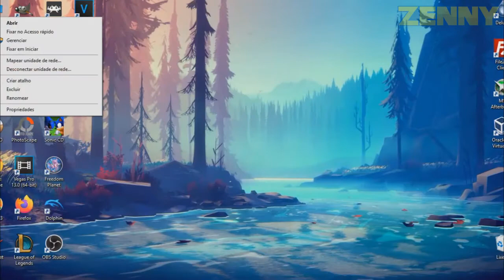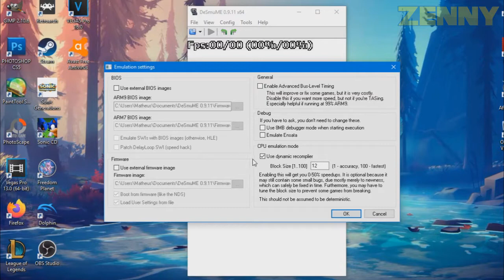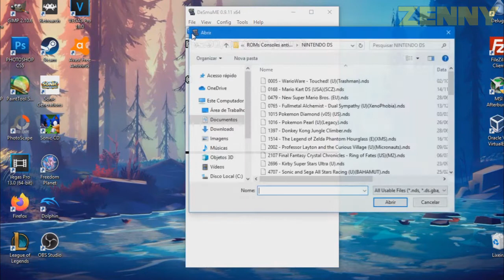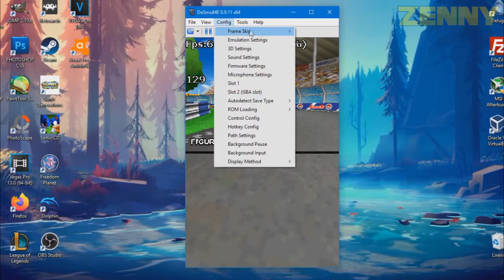Como aumentar a velocidade do DeSmuME através de simples configurações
Nesse tutorial você aprende como ajustar as configurações do DeSmuME 0.9.11x64 para melhorar a performance do emulador no seu PC. Tome nota que esses ajustes trocam compatibilidade e estabilidade por maior velocidade nos jogos, então em alguns casos eu recomendo que você reverta as alterações, caso encontre algum problema em um jogo. Mas pela minha experiência pessoal com o DeSmuME, esses ajustes deverão funcionar em todos os jogos mais populares do NDS sem perdas significantes de qualidade.

--Perguntas & Respostas--

P) "Isso serve para PC fraco também?"
R: Ao realizar esses ajustes do vídeo, você deverá perceber uma melhora significativa na velocidade do emulador mesmo em PCs antigos e fracos. Meu PC anterior era um Pentium Dual-Core E2180 2,0 GHz, 4 GB RAM DDR2 667 mhz, Windows 7, e Nvidia Geforce 9500 GT de apenas 1 GB DDR3 de VRAM, mas mesmo assim esses ajustes melhoraram muito a performance desse emulador mesmo com jogos mais pesados, como Pokémon BW2. Você pode conferir isso no post no meu blog acima.

P) "Fiz essas configurações do seu vídeo e meu jogo ficou bugado!"
R: Como eu expliquei no início da descrição, esses ajustes trocam qualidade da emulação por performance. Se por acaso algum jogo seu apresentar problemas após aplicar esses ajustes, reverta as alterações uma a uma até achar a opção que corrige o seu problema.

0:00 - 0:24 Introdução
0:25 - 0:44 Diferenças entre as versões 32 e 64 bits
0:45 - 1:43 Emulation Settings
1:44 - 2:19 3D Settings
2:20 - 2:48 Sound Settings
2:49 - 3:07 Problemas que podem surgir após esses ajustes
3:08 - 4:27 Frame Skip (opcional)

Outro: Intro to GEMS | Sonic Gems Collection